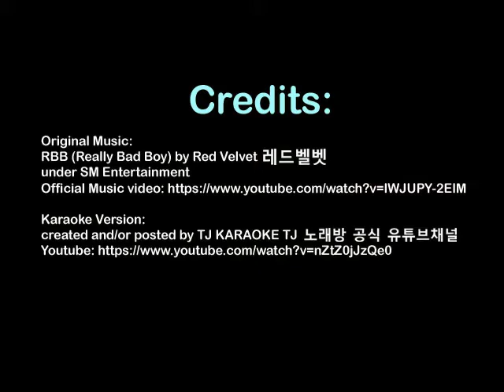Really Really (Bad Boy) - Cebuano PARODY of Red Velvet's RBB (Really Bad Boy)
Here's the "final" but still very-far-from-perfect but-gikapoy-na-ko i-dont-know-why-gicareer-diay-ni-nako version of my Cebuano PARODY of Red Velvet's RBB (Really Bad Boy)
... Really Really (Bad Boy) by Ethan Llemit. ETCHOZ!
.. with DANCE numbers! AHahaha
Here's another Pampa-goodvibes (or panira) sa inyong Weekend. BWAHAHAHAH
Watch around 03:16 and discover how myselves are supportive of myself. woah! That didn't make sense. Hahahaha. hashtag Forever Alone. hashtag 24 Hours Nagutman. LOL.
This is dedicated to the mga BUNGOL Men, nga whenever I (ONLY) tell them I like them, for some bizairre reasons, they hear me saying I will buhi them (... and their wives or girlfriends, and their children and their siblings and their nieces and nephews, all of which may be imaginary) forever. LOL
Don't forget to turn on CAPTION. LOL.
Pahelp ko sponsors from the following brands for this video guys.
ooo Shittybank
ooo EON card
ooo SM Appliance Center
ooo Samsung (phone)
ooo Hyundae
ooo LG Electronics
ooo White Westing House
ooo GE
ooo Twitter
any health insurance company.

JOKE! ANg motuo kai LOW I.Q. ! hahahahaha

PS: This is a one-man thing. Lol. Forever Alone. I did this while the Muse/Genius is still with me. I'm NEVER a singer, video editor, MV maker and director.. also, i'm tone deaf, so your bashes don't and won't mean anything to me. Charot! hahahaha
ang mga karakter at eksenang kinakanta ay kathang isip lamang at hindi hango sa totoong buhay, tao o pangyayari. hwag assuming. ang mag rereact, guilty. wala akong kinalaman dyan. lol.
Also, please appreciate my eyes rolling. BWahahaha

Credits:

Vid created for "katuwaan lang" only (entertainment/parody purposes only.)

Original Music:
RBB (Really Bad Boy) by Red Velvet 레드벨벳

Karaoke Version:
Guys, help me translate this into simple Korean language. Lol.